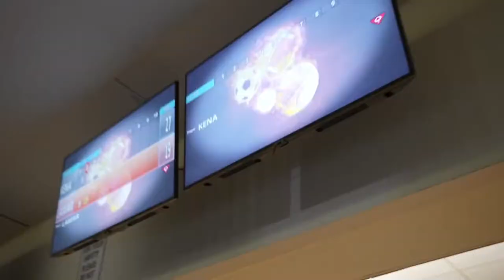Jidion goes bowling with a coconut!